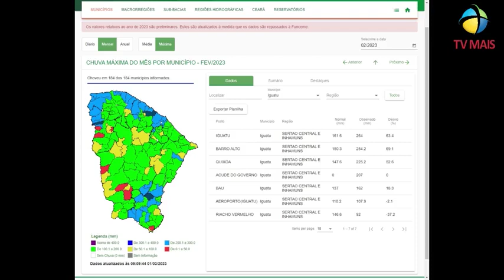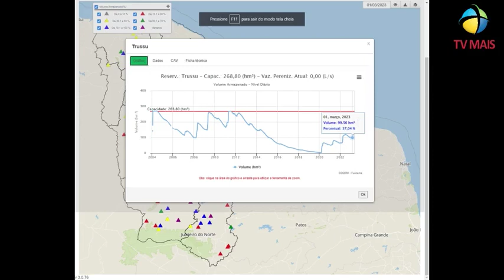Iguatu tem chuvas acima da média histórica em fevereiro